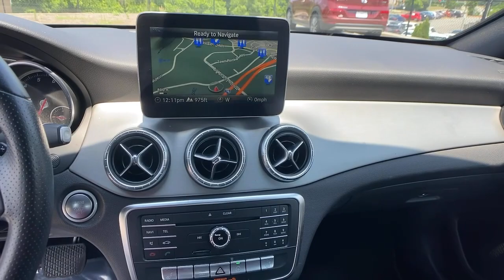2018 Mercedes-Benz CLA Kennesaw, Marietta, Woodstock, Acworth, Roswell, GA H17453A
Used 2018 Mercedes-Benz CLA available in Kennesaw, Georgia at Hyundai of Kennesaw. Servicng the Marietta, Woodstock, Acworth, Roswell, GA area.
2018 Mercedes-Benz CLA CLA 250 - Stock#: H17453A - VIN#: WDDSJ4EB5JN575535

Recent Arrival!brbrBluetooth Hands Free Iphone / Droid Navigation Compatible Navigation GPS Sirius XM Satellite Radio Rear Back Up Camera Remote Keyless Entry Automatic Headlights Driver Power Seat Leather 17 5-Spoke Alloy Wheels.brbr24/37 City/Highway MPG White 2018 Mercedes-Benz CLA CLA 250 FWD 2.0L I4 TurbochargedbrbrbrAwards:br  * ALG Residual Value Awards Residual Value Awardsbrbr*Please contact dealer for full details. All prices do not include taxes estimated tax fees dealer documentary fee certification costs reconditioning costs and any installed equipment. *Limited warranties see dealer for details.